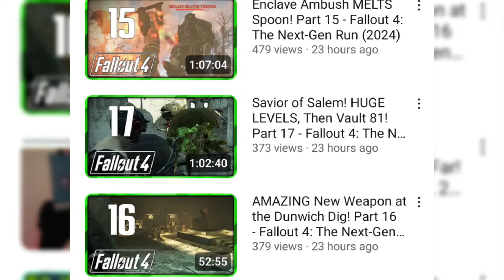This Is How You DON'T Play Fallout 4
DSPGAMING Dies a few times in this video hilarious when he makes a mistake warning Extreme Toxic Rage and Salt AHEAD
Like For more Kantent Like this hope you enjoy watching warning Extreme Salty and toxicness
What's your thoughts on this?

memento mori